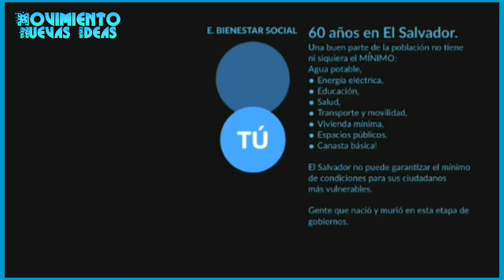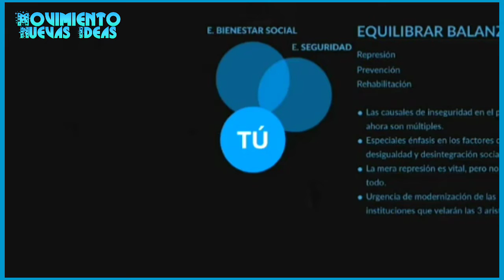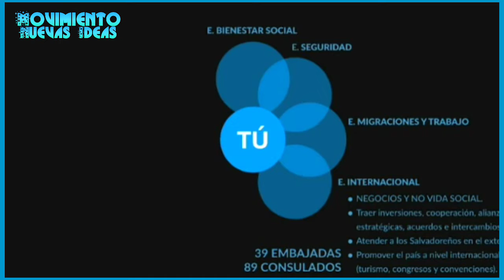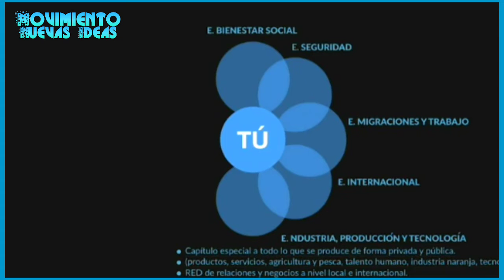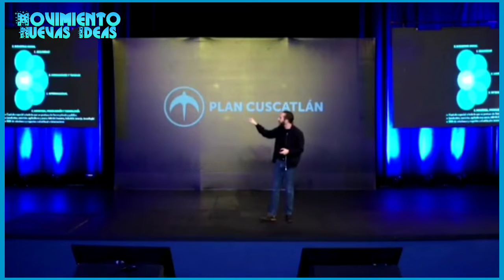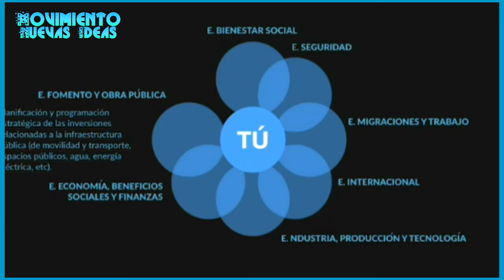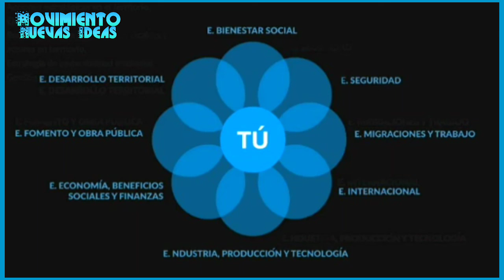Nayib Bukele - Plan Cuscatlán (Equipos de Gobierno)